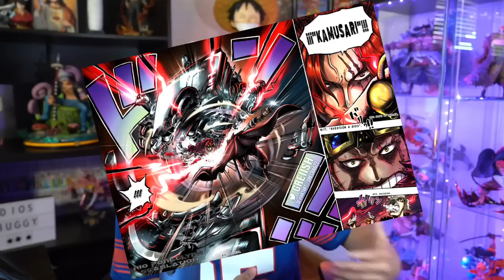ONE PIECE 1082 - ¡¡SIN PALABRAS!! BUGGY SERÁ EL REY DE LOS PIRATAS!!!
Hola nakamas! Hoy os traigo la review de One Piece 1082! Espero que os guste! Like y sub ;)